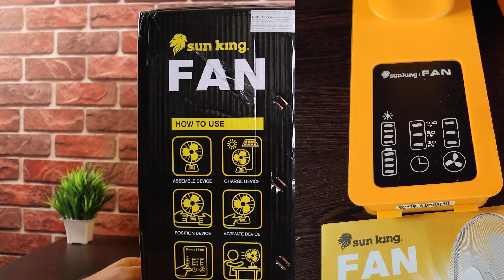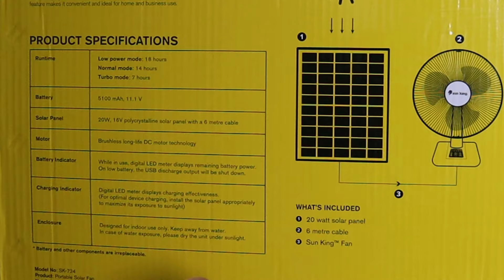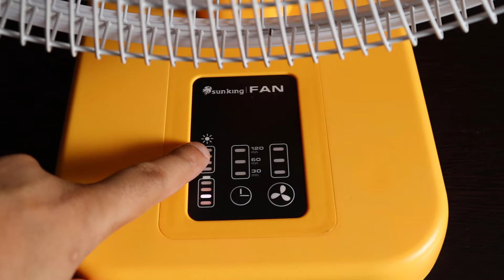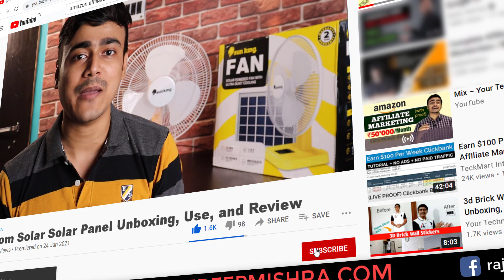Sun King Solar Fan Unboxing, Installation, Use, and Review in Hindi | Best Solar Powered Fan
Hello friends, today I have shown Sunking solar fan unboxing, installation, use, and review in Hindi. Buy Sun king solar powered fan with ultra quiet cooling
D.light solar fan

A solar powered fan can save your electric bill as well as can provide cooling at the time of loadshedding. Sun king solar fan provides 18 hours of wind on low power mode.

Topics Covered
00:00 - Introduction
00:50 - Sunking solar fan unboxing
04:45 - sun king solar fan assemble
07:17 - how to charge sunking solar fan
08:31 - how to use sunking solar fan
10:42 - sun king solar fan review in hindi

My Gears -
Camera - Canon 200D
Mobile Phone - Poco X2
Redmi Note 9 Pro Max
Video Light
Light Stand
My Laptop